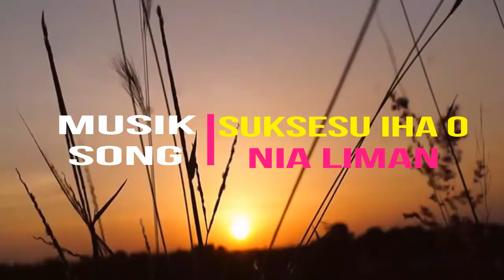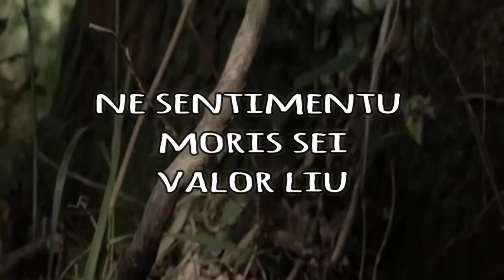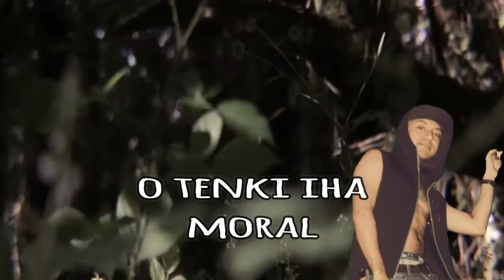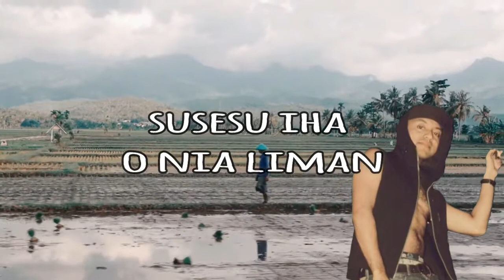Aldesg, susesu iha o nia liman, (Official lirik video)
Official lirik video lagu  dengan judul susesu iha o nia liman merupakan lagu terbaru Aldesg di tahun 2020 ini. lagu ini  bergender pop RNB yang mungkin sedikit kontras dengan lagu terbaru artis2 Timor Leste masa kini.

Aldesg merupakan penyanyi yang berjiwa independen yang ingin menghasilkan karya-karya musiknya sesuai dengan musikalitasnya dan  kontras /ingin melawan pasar musik yang ada di Timor Leste.

Lagu ini Aldesg persembahkan bagi fans aldesg yaitu Aldesgion guna dapat memotivasi mereka untuk meraih mimpi-mimpi mereka.

Penyanyi : Aldesg

Pencipta : Aldesg
Arransemen pertama : Aldesg dan king samfrus
Arransemen kedua : Babadok Studio, Dili.
Editing musik lrik video : King samfrus
Dapur rekaman : Babadok Studio, Dili, 2020.